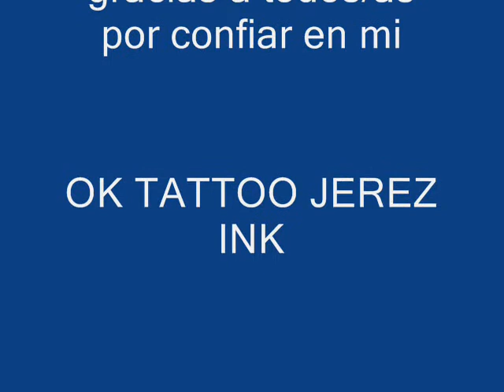ok tattoo jerez ink